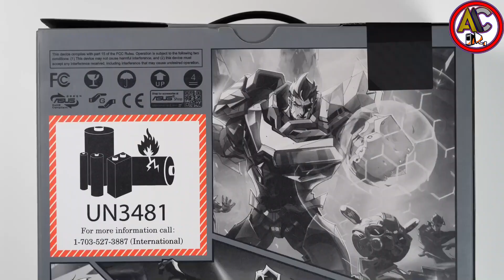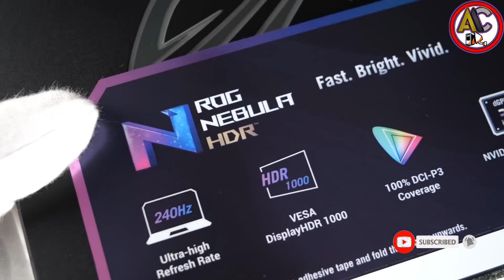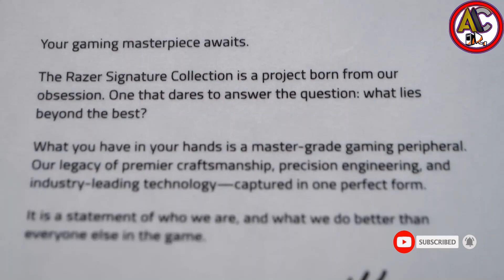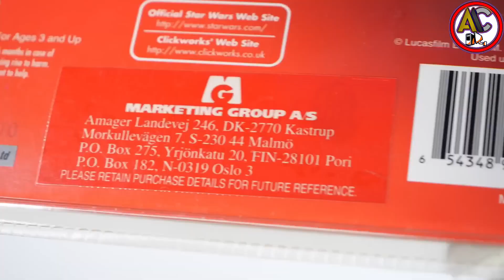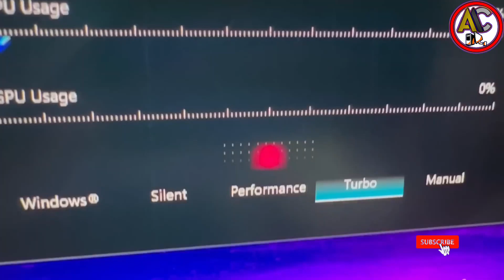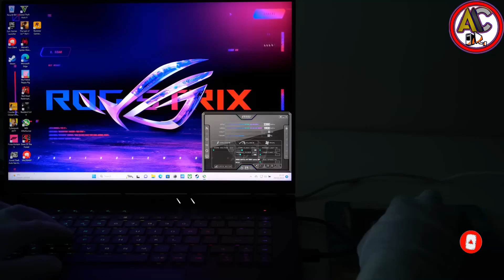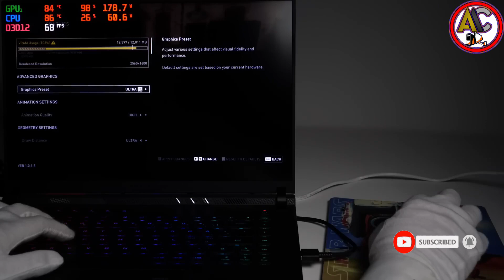ROG Strix SCAR 16 Unboxing | RTX 480 Gaming Laptop | Powerhouse Gaming Laptop Revealed!⚡😮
In today's video, we've got an exciting unboxing of the ASUS ROG Strix SCAR 16, a gaming laptop that's sure to blow your mind.
The ROG Strix SCAR 16 is known for its exceptional performance, jaw-dropping visuals, and cutting-edge features, making it a top choice for gamers and tech enthusiasts. Join us as we unbox this beast and explore everything it has to offer.
In this video, you'll get an up-close look at the laptop's design, its impressive specs, and the accessories that come with it. We'll also discuss its gaming capabilities and who this laptop is best suited for.
If you're a hardcore gamer or simply someone who appreciates top-tier tech, you won't want to miss this unboxing and review.

rtx 4090
nvidia
nvidia rtx 4090
geforce
intel core i9-13980hx
i9-13980hx
cyberpunk 2077
hogwarts legacy
pc
windows 11
pider-man miles morales
minecraft
minecraft rtx
grand theft auto v
gta5
red dead redemption 2
call of duty mwii
fortnite
most powerful laptop
best gaming laptop
msi
rog
republic of gamers
gaming laptop
high-end gaming
rtx 4090 laptop
ps5
xbox
therelaxingend
therelaxingend unboxing
msi titan gt77
valorant
most powerful gaming laptop
2023
rtx 4090 laptop gpu
ram
processor
cpu
gpu
graphics card
video card
playstation
micro-star internation
personal computer
rtx 4080
laptop gpu
intel
the last of us part 1 pc port
the last of us pc launch
rtx 4070
gta 5
razer
razer viper mini signature edition

Please remember to leave a like and subscribe to our channel to see more videos like this in the future, and if you have any questions related to the products we listed here, leave a comment down below and I will get back to you as soon as I can!